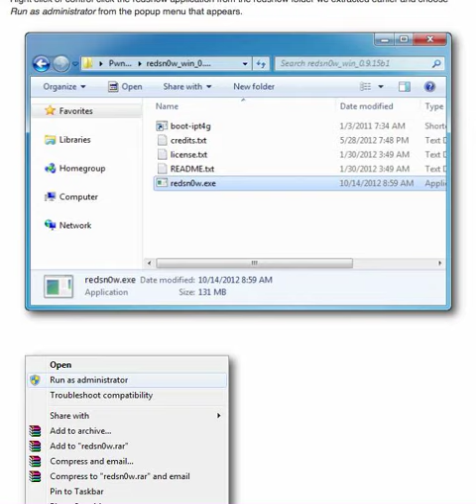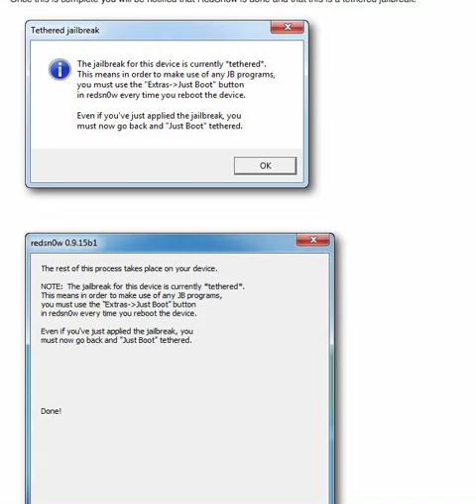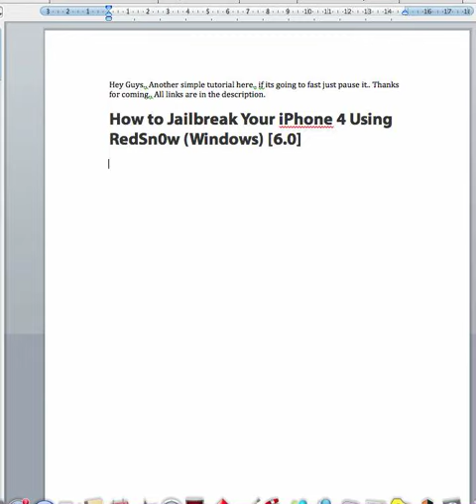How to Jailbreak Your iPhone 4 Using RedSn0w (Windows) [6.0]